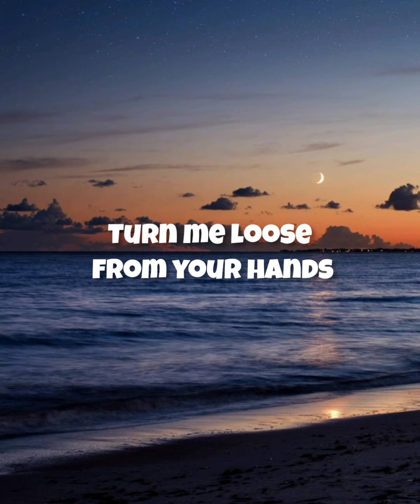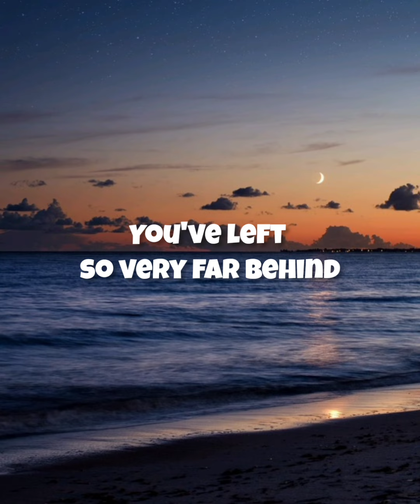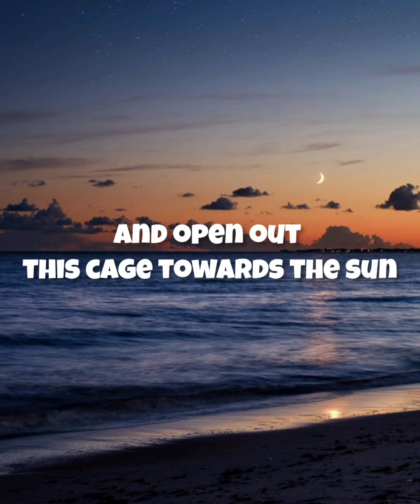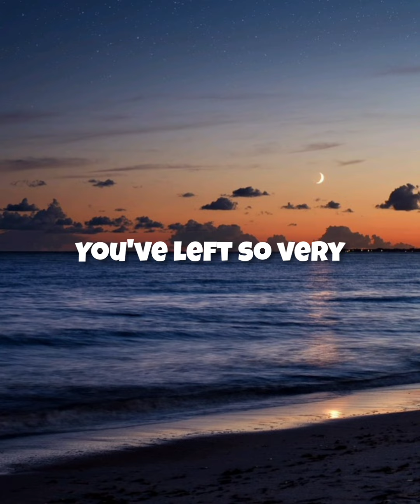SKYLINE PIGEON - ELTON JOHN (LYRICS)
Elton John [LYRICS]
SKYLINE PIGEON

Turn me loose from your hands
Let me fly to distant lands
Over green fields, trees and mountains
Flowers and forest fountains
Home along the lanes of the skyway

For this dark and lonely room
Projects a shadow cast in gloom
And my eyes are mirrors
Of the world outside
Thinking of the ways
That the wind can turn the tide
And these shadows turn
From purple into grey

For just a skyline pigeon
Dreaming of the open
Waiting for the day
That he can spread his wings
And fly away again

Fly away, skyline pigeon fly
Towards the dreams
You've left so very far behind

Let me wake up in the morning
To the smell of new mowed hay
To laugh and cry, to live and die
In the brightness of my day

I wanna hear the pealing bells
Of distant churches sing
But most of all please free me from
This aching metal ring
And open out this cage towards the sun

For just this skyline pigeon

Towards the dreams
You've left so very
So very far behind
LICENCES;
UMG (on behalf EMI); UNIAO BRASILEIRA DE MUSICA - UBEM, CMRRA BMI - BROADCAST MUSIC INC,. LATIN AUTHOR UMPG, UMPG PUBLISHING, ASCAP, LATIN AUTHOR PERP, UMPI, and 12 MUSIC RIGHTS SOCIETIES